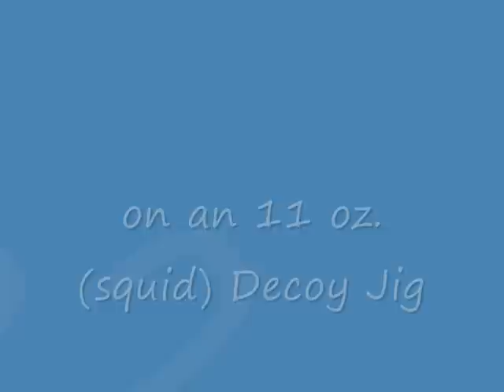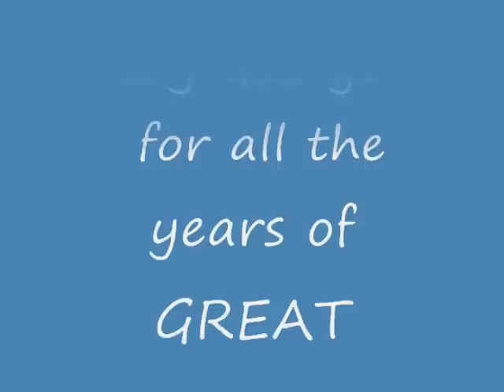Big George with a nice Decoy Jig red grouper